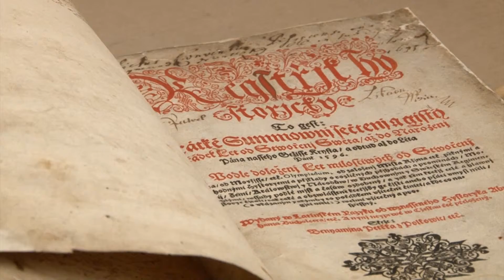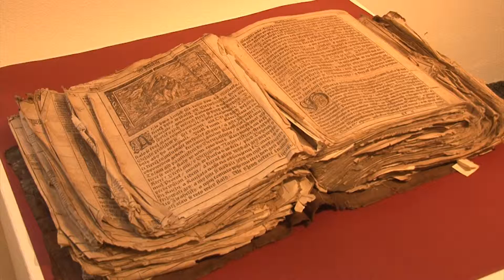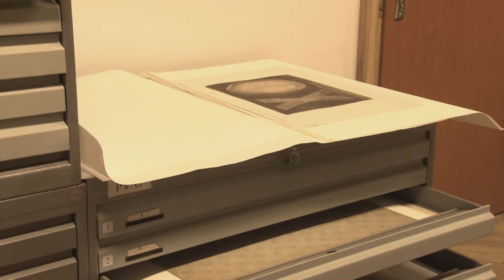poklady vysociny kratsi verze